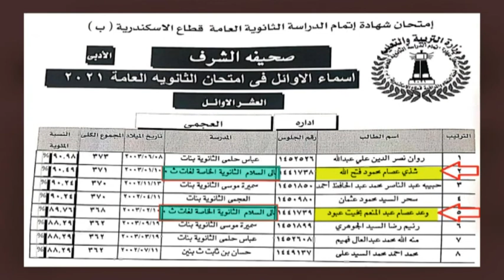اوائل ادارة العجمي التعليمية من مدارس معالي السلام